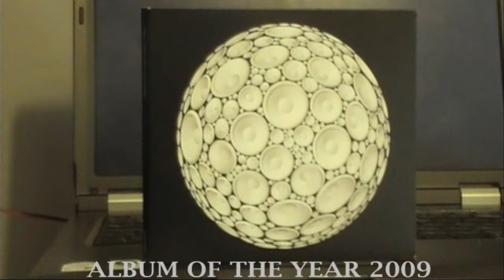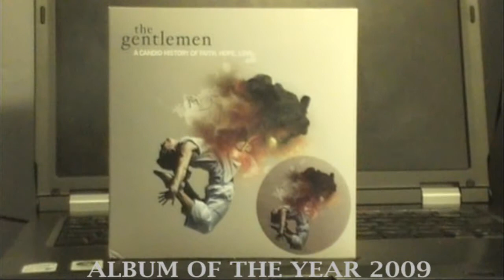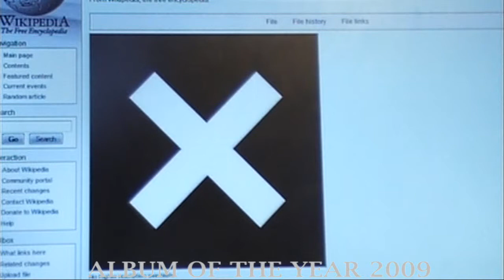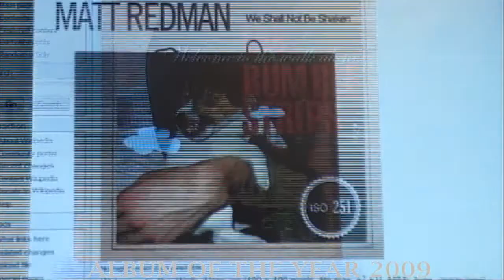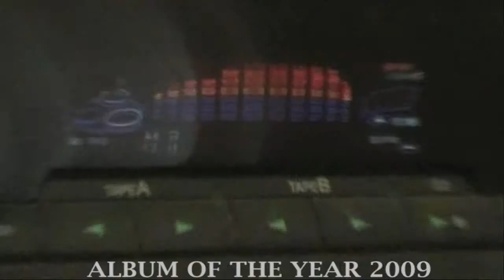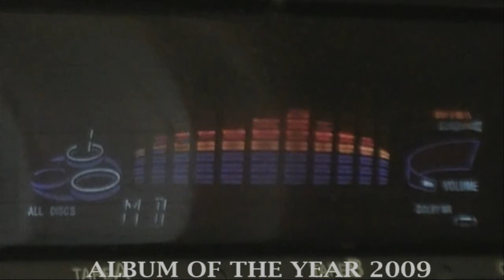Album of the year 2009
BEST 20 ALBUMS OF 2009 -

All albums rated between 85%-92%

1. NARNIA  COURSE OF A GENERATION
2. PILLAR  CONFESIONS
3. THE BOXER REBELLION  UNION -
4. MEYLENE AND THE SONS OF DISASTER  III
5. AND THEN THERE WERE NONE  WHO SPEAKS FOR PLANET EARTH?
6. THE CRYSTAL METHOD  DIVIDED BY NIGHT
7. U2  NO LINE ON THE HORRIZON
8. FIREFLY- GLORIA
9. NEEDTOBREATHE  THE OUTSIDERS
10. FUN  AIM & IGNITE -
11. THE XX  XX
12. PEARL JAM  BACKSPACER
13. THOUSAND FOOT KRUTCH  WELCOME TO THE MASQUERADE
14. MEGADETH  ENDGAME
15. FISCHERSPOONER  ENTERTAINMENT
16. ALTER BRIDGE  ONE DAY REMAINS
17. THE GENTLEMEN  A CANDID HISTORY OF FAITH, HOPE, LOVE
18. IAN BROWN  MY WAY
19. THE RUMBLE STRIPS  WELCOME TO THE WALK ALONE
20. MATT REDMAN  WE SHALL NOT BE SHAKEN

Thanks to Sptify.com I have heard of loads of albums from 2009. I have rated all tracks on every album out of 10 then divided the score by the number of tracks on the album then I have multiplied the score by 10 to give an accurate rating, the albums with the same score are higher than the one(s) with the same score because I have rated them on my own accord as well as rated them using the accurate method.

Some other very good albums didn't quite manage to get into this top 20